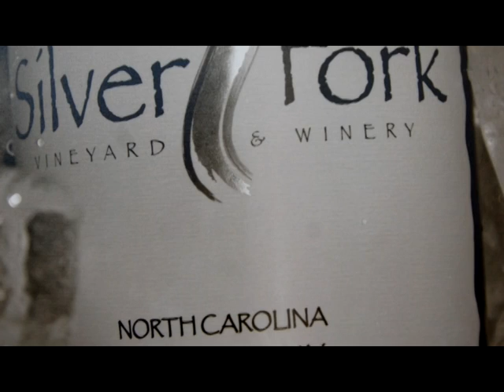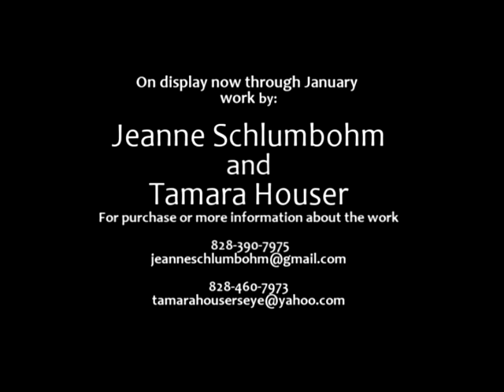Jeanne Schlumbohm / Tamara Houser - Art in the Hall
On display December 2017 - January 2018 at Morganton City Hall.